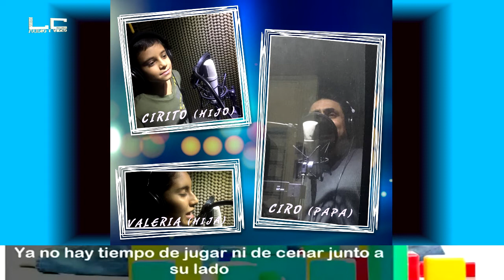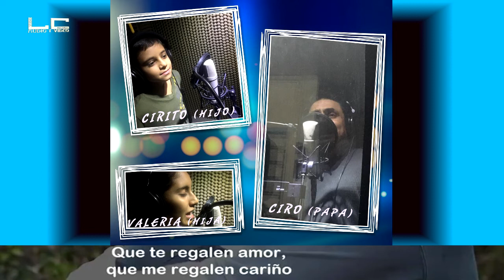EL CANTAR DE UN NIÑO - CIRO RODRIGUEZ E HIJOS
Otro “cover” grabado en LC RECORDS STUDIO.
En esta oportunidad cantando con mis dos hijos menores ; hermosa letra para reflexionar.